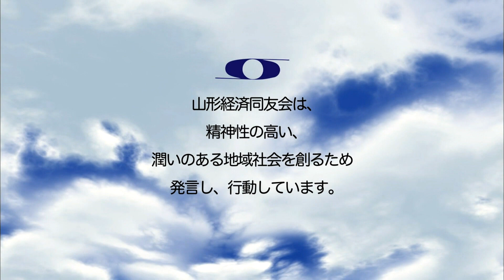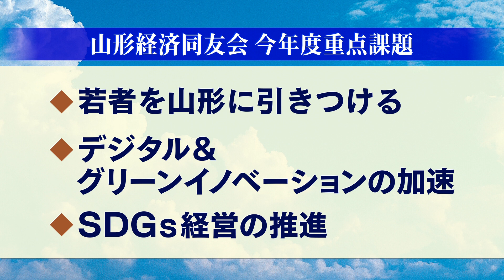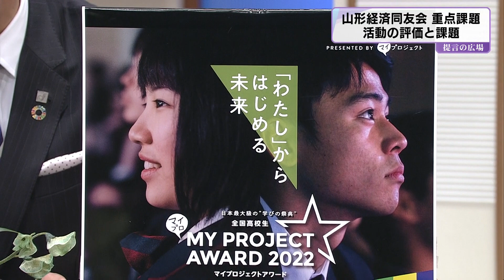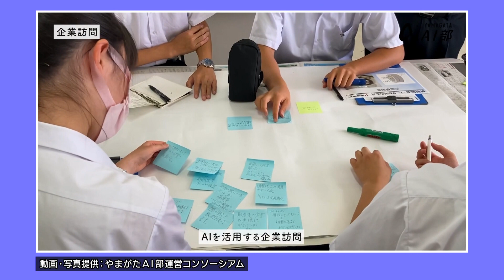「新春展望2023」提言の広場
‹テーマ›新春展望２０２３
‹放送›１月７日（土）
原材料価格の高騰や、歴史的な円安、地方で顕著な人材不足など、今後の県内経済への影響の観点から、注視すべき要因が多く存在する。そうした中、２０２３年の県内経済について、山形経済同友会の３人の代表幹事が展望するとともに、同会の活動の方向性について探る。
また、同友会の顕彰事業である「明るいやまがたＭＶＰ賞」を受賞した「やまがたＡＩ部運営コンソーシアム」について、県内でのＡＩ人材育成の意義を聞く。
‹出演›
■　山形経済同友会代表幹事
　　株式会社でん六代表取締役社長　鈴木隆一　氏
　　株式会社ジョイン代表取締役　武田良和　氏
　　前田製管株式会社代表取締役社長　前田直之　氏

【提言の広場】山形テレビ　毎週土曜午前７時３０分放送
山形経済同友会が、民間意見の行政への反映をはじめ数多くの政策提言を行い、世論の喚起・啓発を行う番組